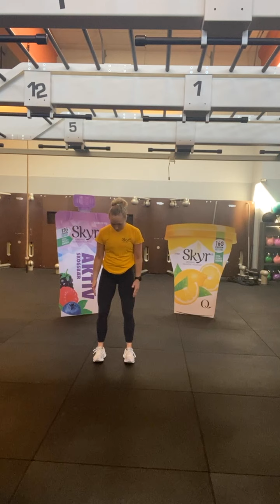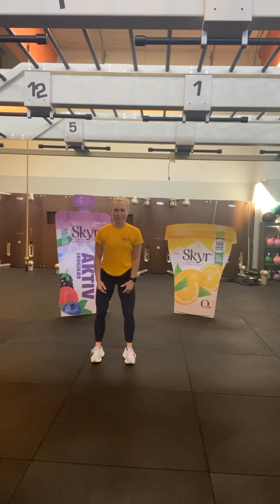SKYRØKTA - SVETTEFEST! 💦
Her får du reprisen av livesendingen fra skyr.norge på Instagram!

Er du klar for puls? Dette er en enkel og effektiv kondisjonsøkt. Lets GO!

Bruk SKYRØKTA og vis oss treningsøkten din! 💪